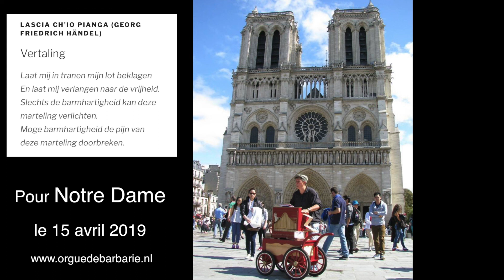lascia chio pianga Händel pour Notre Dame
Pour Notre Dame, le petit orgue de barbarie joue "lascia ch'io pianga" de Händel, carton de Sébastien Cochard.  Pour exprimer la douleur et le deuil, depuis l'incendie d'hier.